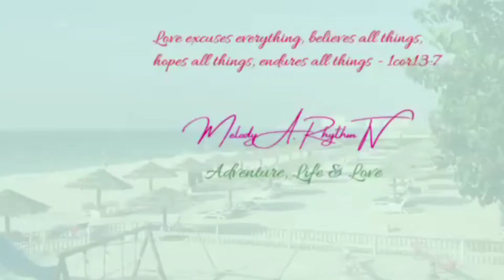MyMelody Day Story: Lockdown Washing and Sampay | Melody A. Rhythm TV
Buhay normal laba dami.